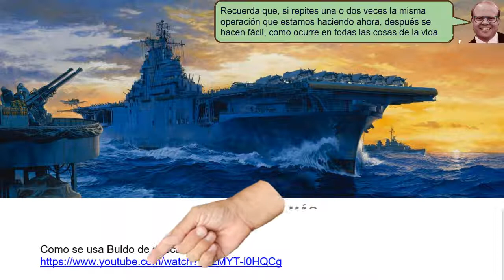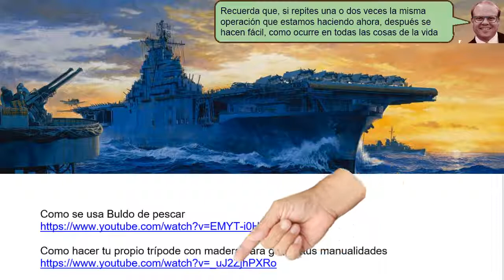Usa Bombette Transp.Plong de plomada para pescar - fácil de hacer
Usa Bombette Transp.Plong de plomada para pescar, que sirve para pescar a flor de agua en el rio o en el mar y es de plástico y transparente.
El mismo peso de Bombett Transp.Plong no sirbe sirve como peso.